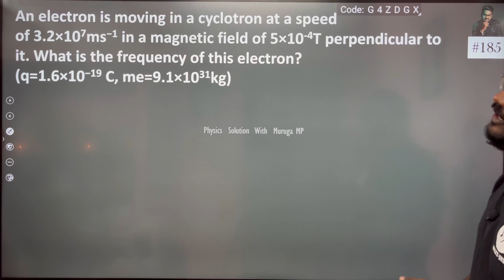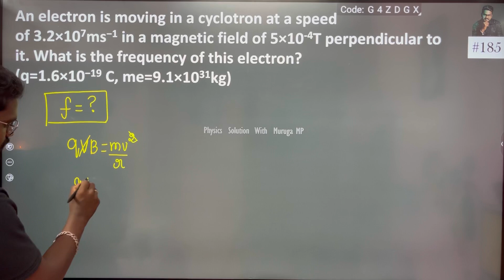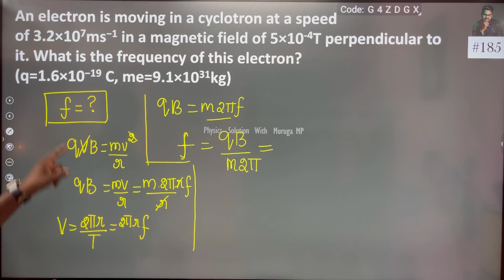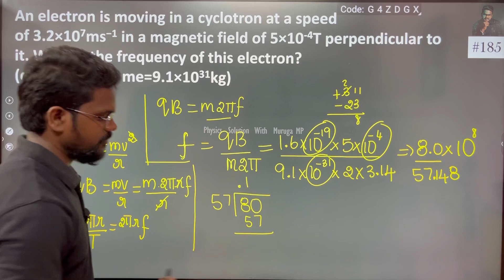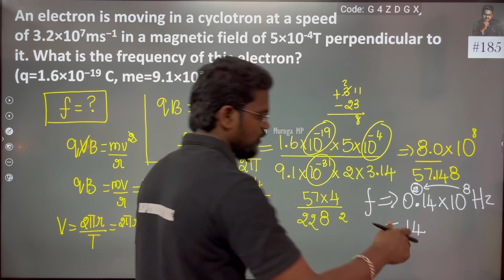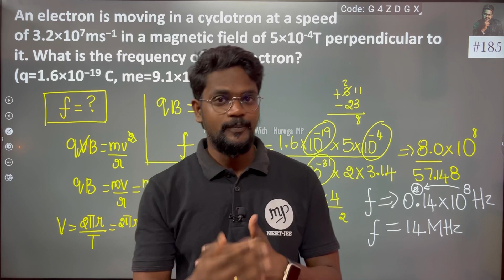An electron is moving in a cyclotron at a speed of 3.2×10 7 ms −1 in a magnetic field of 5×10-4T per